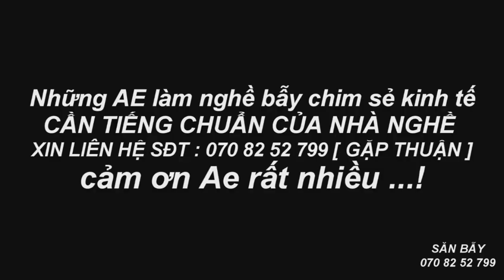Tiếng Chim Sẻ Víp Chuẩn Đánh Keo Làm Kinh Tế 2019